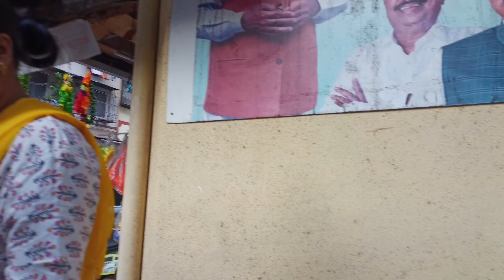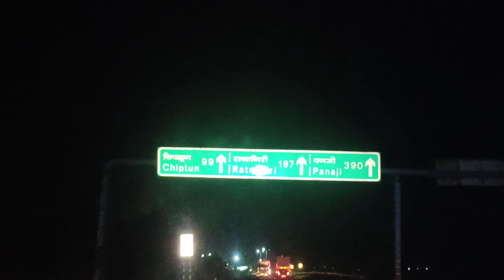मुंबई ते देवगड प्रवास २०२४| Mumbai to devgad road trip 2024 Road condition✅ चला कोकणात गणेशोत्सवाला🙏